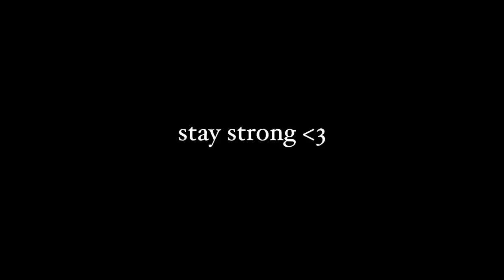Getting Bullied.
I hope this helps...sorry for the long ass ramble. Maybe send this video to someone who is struggling with bullying? idk. I love you.
~~~MY LINKS~~~

DOWNLOAD PINYATA and search: Jeydon Wale

VINE: Jeydon Wale

coming soon